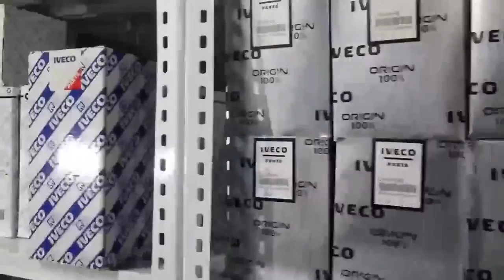Programa 20 del 12 - Motores a Pleno, que no se detiene.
Repaso del fin de semana - Fecha 8 TZ en Paraná